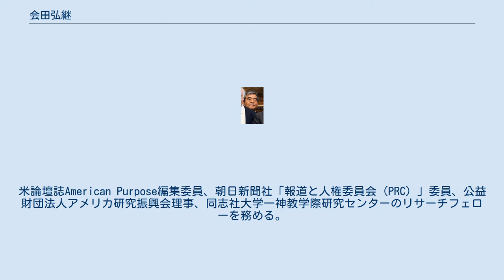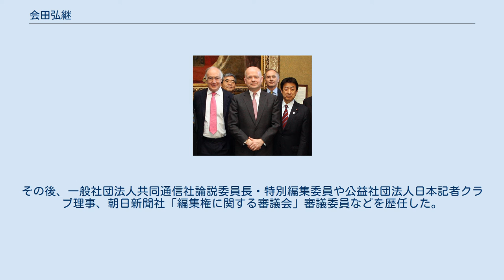会田弘継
会田 弘継（あいだ ひろつぐ、1951年 - ）は、日本のジャーナリスト。
 関西大学客員教授、共同通信客員論説委員、上智大学メディア・ジャーナリズム研究所客員研究員。
米論壇誌American Purpose編集委員、朝日新聞社「報道と人権委員会（PRC）」委員、公益財団法人アメリカ研究振興会理事、同志社大学一神教学際研究センターのリサーチフェローを務める。
2020年3月まで青山学院大学教授。
 マイケル・ハワード（前列左）、ウィリアム・ヘイグ（前列中央）、塩崎恭久（前列右）、ティモシー・ヒッチンズ（後列右）と（2013年5月2日） 林景一（前列左から1人目）、小泉進次郎（前列左から2人目）、長島昭久（前列右から2人目）、マイケル・ハワード（前列右から1人目）、田中均（後列左から1人目）らと（2013年5月2日） 埼玉県生まれ。
1976年東京外国語大学英米語科卒業後、共同通信社に入社。
 神戸支局、大阪社会部、外信部、ワシントン特派員（1988年-1991年）、ジュネーブ支局長を経て、2002年8月から2005年7月までワシントン支局長。
その後、一般社団法人共同通信社論説委員長・特別編集委員や公益社団法人日本記者クラブ理事、朝日新聞社「編集権に関する審議会」審議委員などを歴任した。
 2006年から07年まで東京外国語大学で非常勤講師を務め、上智大学非常勤講師（2008年 - 2010年）、2015年から2020年まで青山学院大学教授を務めた。
2010年度トヨタ財団研究助成プログラム選考委員長米論壇誌The American Interestの編集委員を2020年まで務め、同誌休刊とともに後身のAmerican Purpose編集委員となった。
 ・以下の「外部リンク」参照